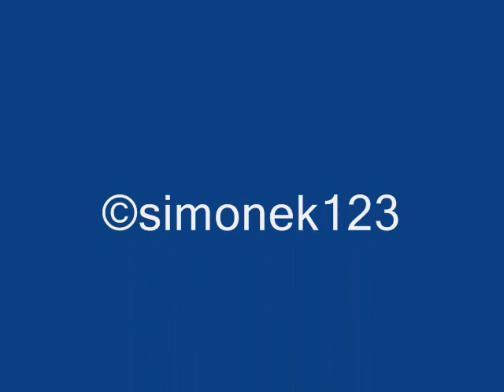Idols 4 liveshow 5 musical: Nikki - Climb Every Mountain SOM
Nikki zong in de 5e liveshow van Idols 4 het musicalnummer 'Climb Every Mountain' uit de musical 'Sound of Music'. Kijk en geniet.